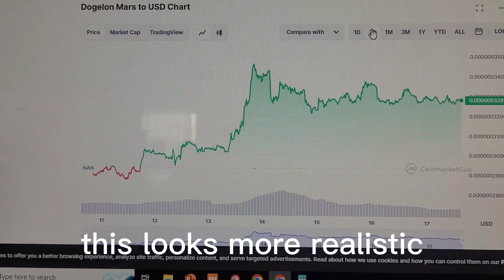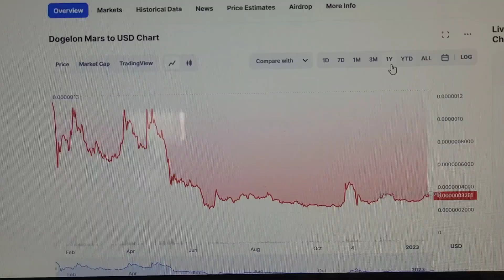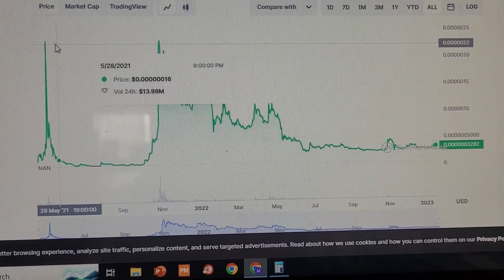Dogelon Mars to Binance 2023 | Dogelon Mars Price Prediction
dogelon mars dogelon mars news elon token Dogelon binance listing cryptocurrency Dogelon mars Dogelon mars price prediction elon muskbDogelon mars binance listing b crypto news b crypto news today Crypto bitcoin Elon tokenb1000x cryptobDogelon mars coin news todaybDogelon staking